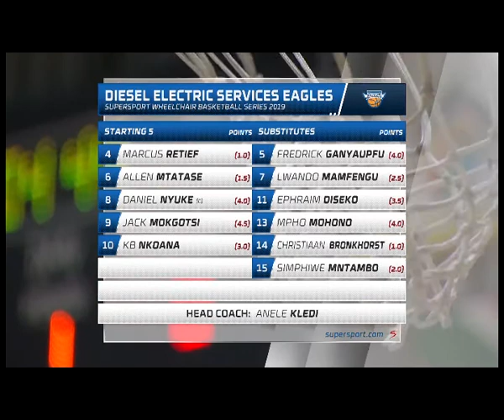SSWBS 2019 Highlights 17Aug19 Diesel Electric Services Eagles vs Mongoose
Highlights of the 2019 Supersport Wheelchair Basketball Series Match between the Diesel Electric Services Eagles and Mongoose on 17 August 2019 at the Vodacom Mandeville Indoor Sports Center in Johannesburg, South Africa.